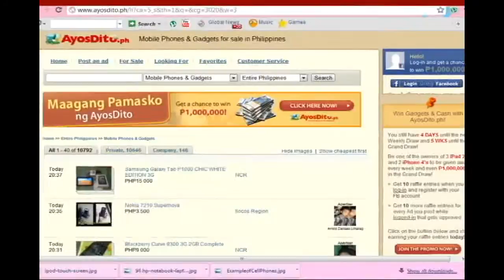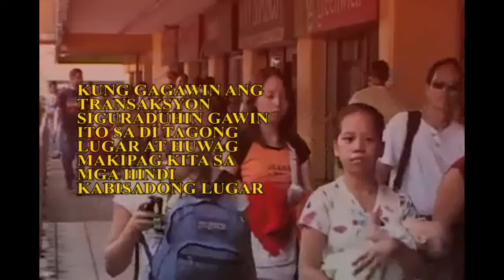PNP Modus Operandi - Techno Gang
-Beware of this modus that use online selling/buying to victimize people who pur